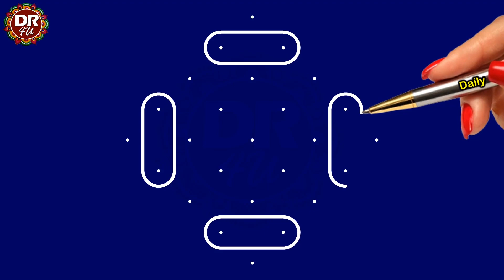191 I 5x1 Middle Dots I 5x1 చుక్కల ముగ్గు I RangoliDesigns I Rangoli with Dots I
191 I 5x1 Middle Dots I 5x1 చుక్కల ముగ్గు I RangoliDesigns I Rangoli with Dots I

Kolam is our traditional thank you🙏 $$$$$$$$$$$$$$$$$$$$$$$$$$$$$$$$$$$$$$$$$$$$$$$$$